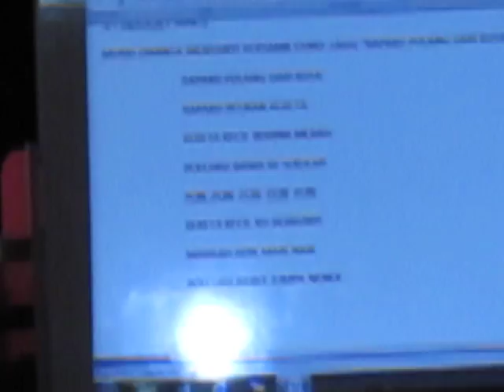Nyanyian Cetree Keretaku berbunyi pom pom pom.MOV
- Nyanyian Cetree Keretaku berbunyi pom pom pom